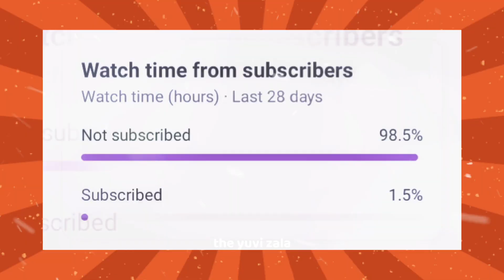Dodge Challenger 🔥 - Dodge Challenger Edit 🥵